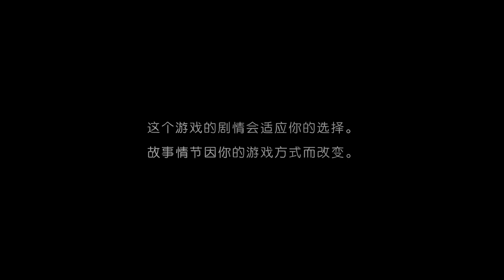同時發生 The Walking Dead 400 Days《陰屍路400天》特別篇 #1【老頭】